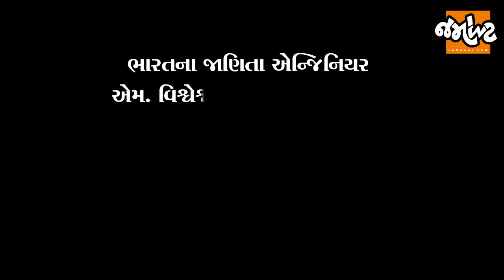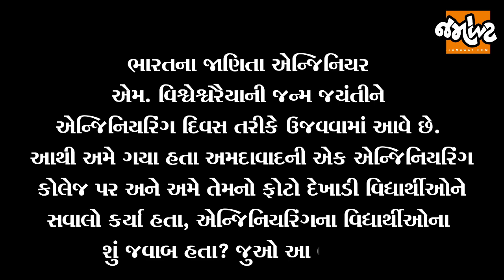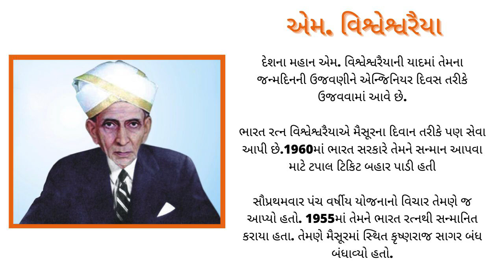લ્યો બોલો! એન્જિનીયરને જ નથી ખબર એન્જિનીયરિંગ દિવસ શા માટે ઉજવાય છે || દર્પણ || Jamawat